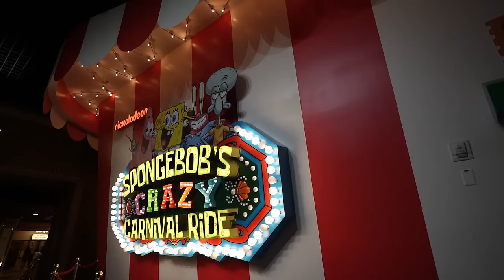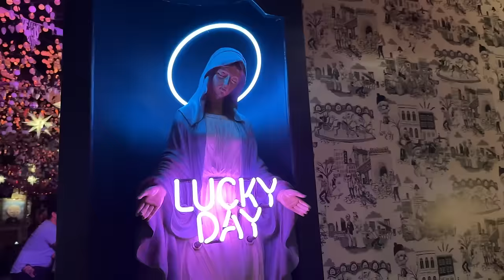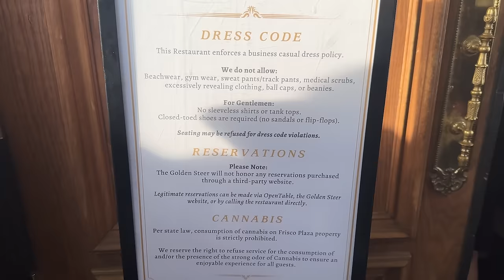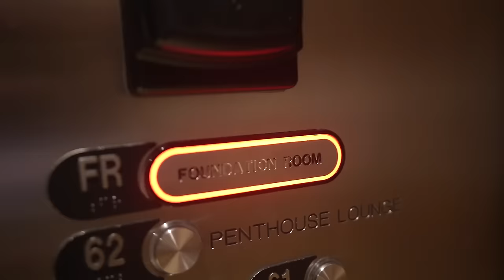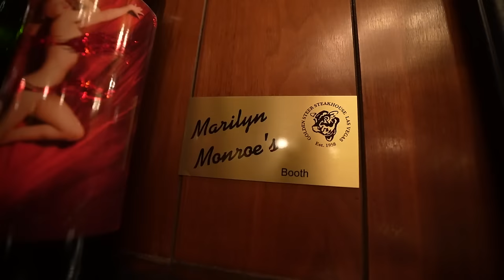trying the OLDEST Steakhouse in Las Vegas...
Want to know what living in Las Vegas is Like?

Of course everyone has a different experience, but in this channel I will be showing you what it's like to be a Youtuber living in Las Vegas. I hope you enjoy!

Spongebob Ride
Peter Luger
Gareth Leonard
Golden Steer
Foundation Room
Golden Steer lol

Amazon Wishlist